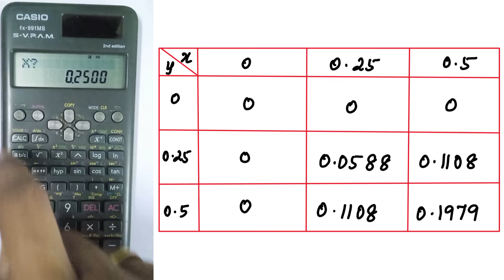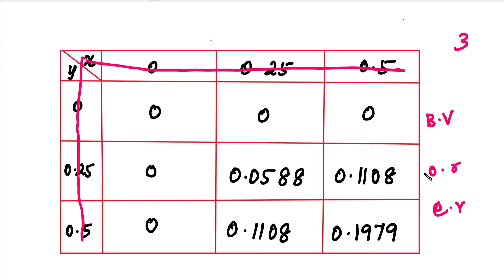SNM | MA3251 | Unit 4|Double integral using Simpson's 1/3 rule |Simpson's 1/3 rule Using Calculator